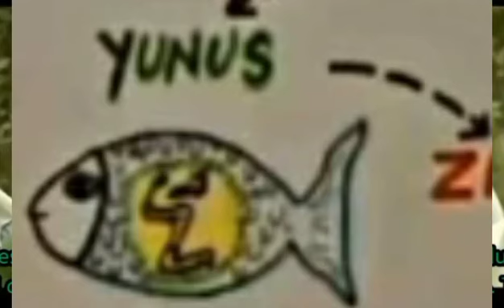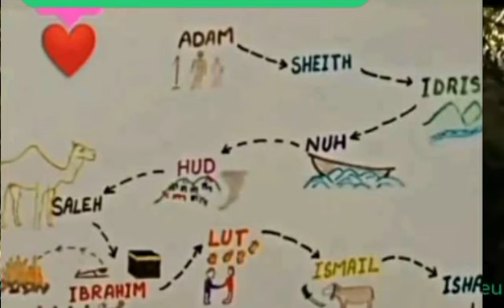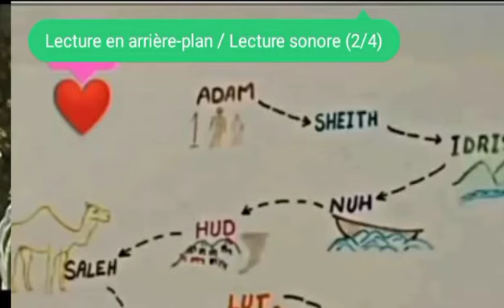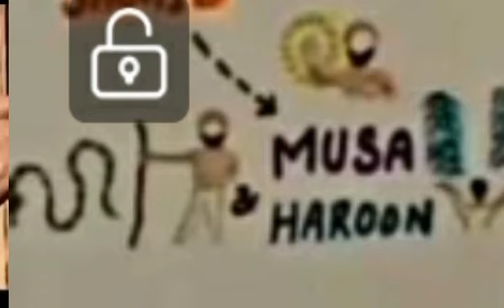les moines et saïdina ali Avec imam seidou agoro